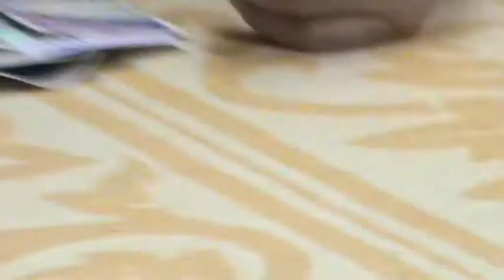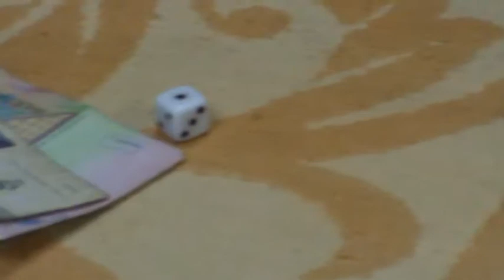M2U00877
Krusevski Vlasi = Exi Zijan - Vlaski adet - Docek Stara Nova Godina